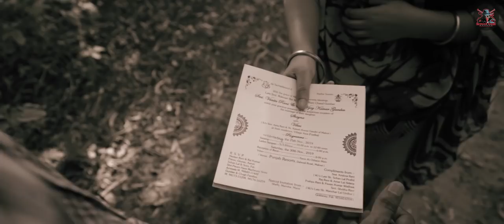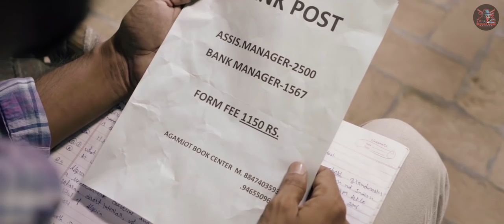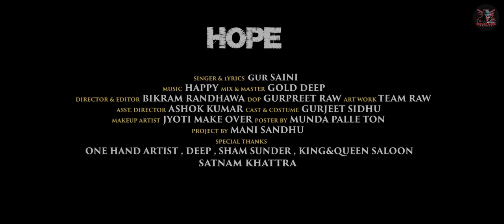HOPE SONG | Gur Saini | Happy Music | Beimaan Bande Records | New Punjabi Song 2020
Beimaan Bande Records Present - HOPE: Gur Saini (Official Video) Happy Music | New Punjabi Song 2020

Lyrics: Gur Saini
Mix & Master: Gold Deep
Director & Editor: Bikram Randhawa
Asst. Director: Ashok Kumar
DOP: Gurpreet Raw
Art Work: Team Raw
Cast & Costume: Gurjeet Sidhu
Makeup Artist: Jyoti Make Over
Poster by: Munda Palle Ton
Project by: Mani Sandhu & Mani Mangat

Special Thanks:
Late. Satnam Khattra, One Hand Artist, Deep, Sham Sunder, King & Queen Saloon.